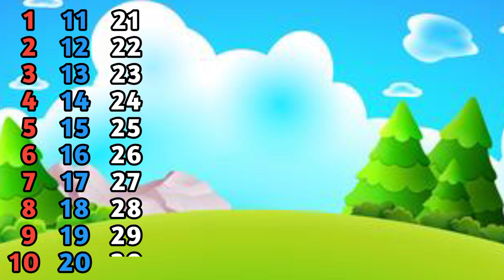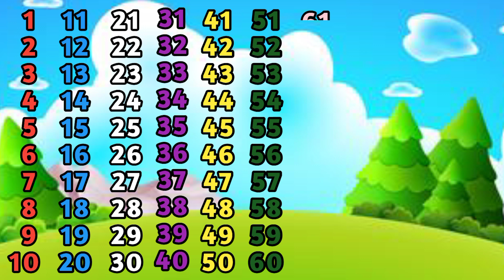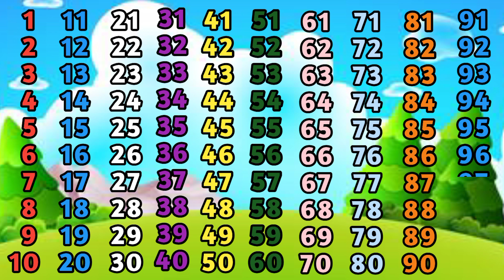Counting 1 to 100/123 numbers one two three,1 से 100 तक गिनती1 to 100 counting upendra_tv(1)